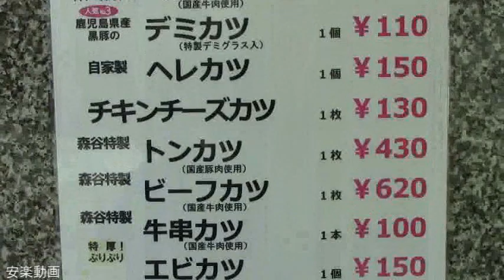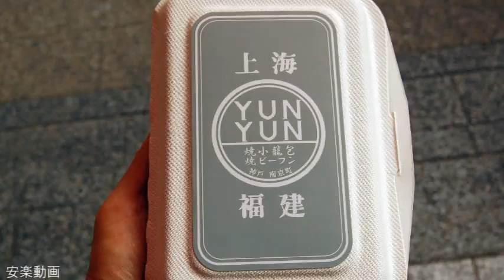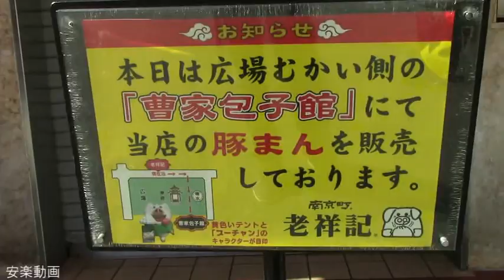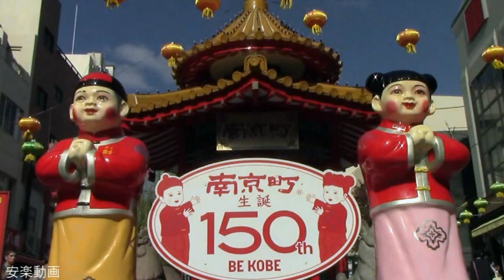ベスト５ Top 5 “ Walk and eat ” restaurants in Motomachi and Nankinmachi, Kobe.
神戸 元町 中華街（南京町） 食べ歩きベスト５です。

Top 5 “ Walk and eat ” restaurants in Motomachi and Nankinmachi, Kobe.
（Rakuen, Taiwan-Tanpao, Moriya-syoten, YUNYUN, Rosyoki）